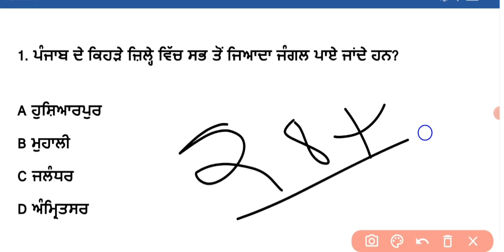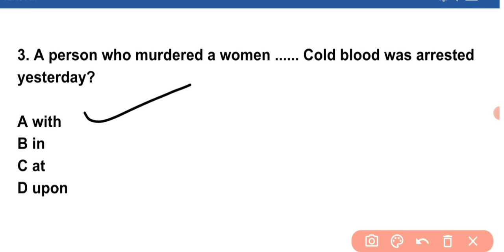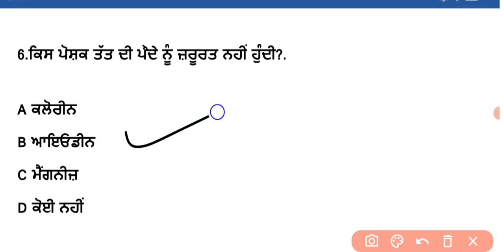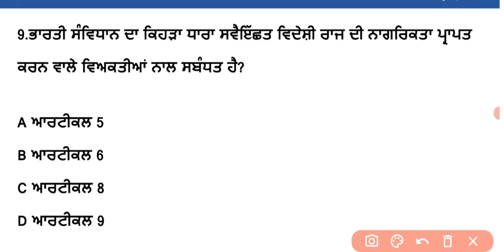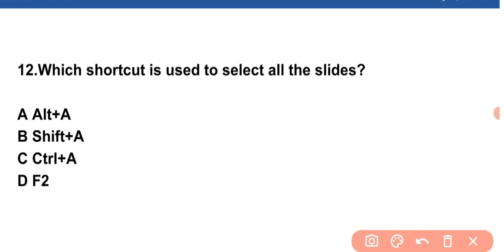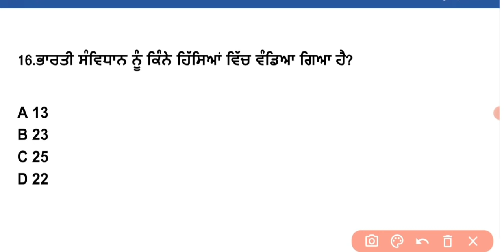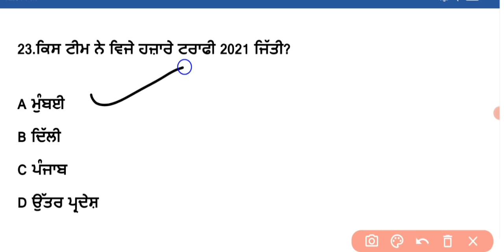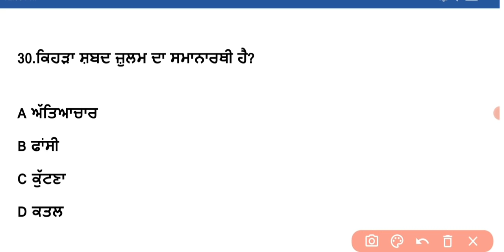punjab police constable mock test | constable exam preparation